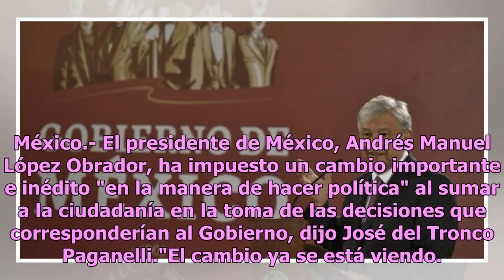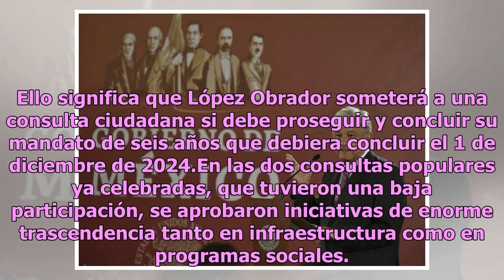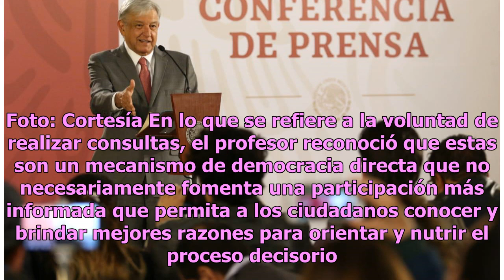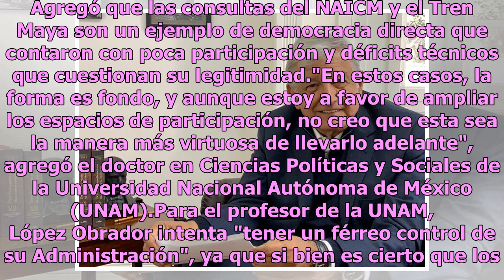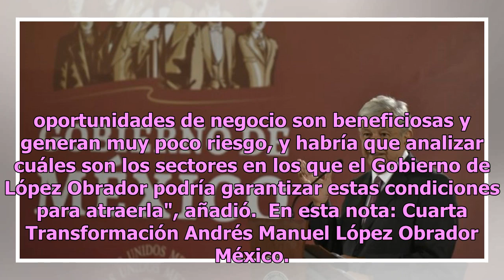AMLO "confía más en el pueblo que en la élite política", señalan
México.- El presidente de México, Andrés Manuel López Obrador, ha impuesto un cambio importante e inédito "en la manera de hacer política" al sumar a la ciudadanía en la toma de las decisiones que corresponderían al Gobierno, dijo José del Tronco Paganelli."El cambio ya se está viendo. López Obrador...